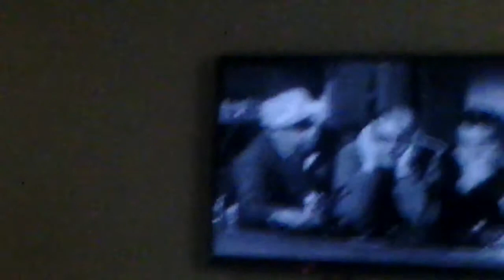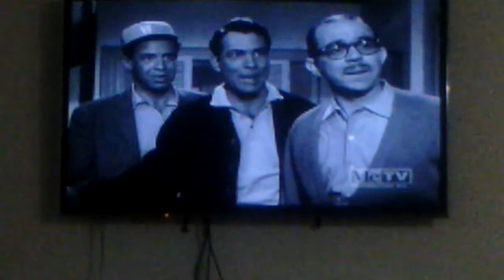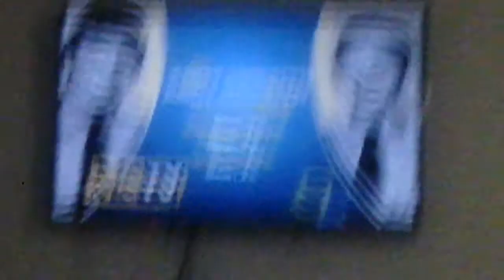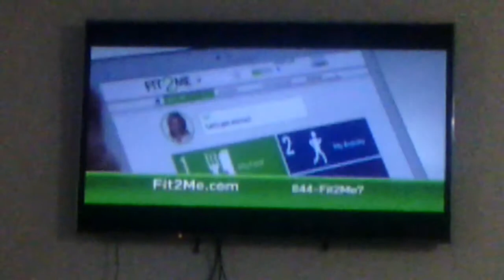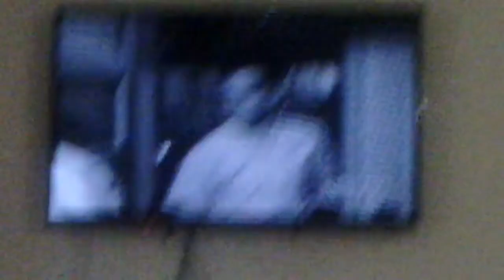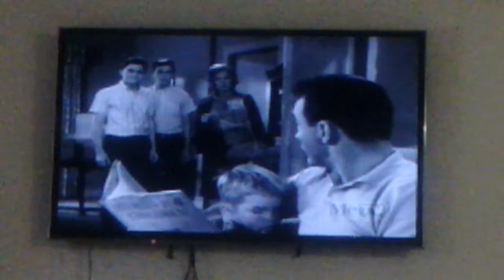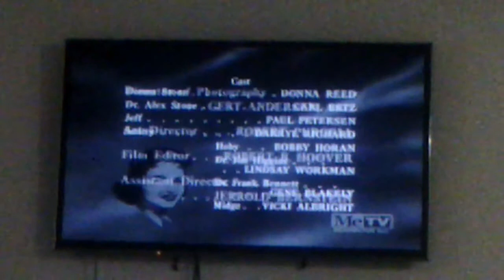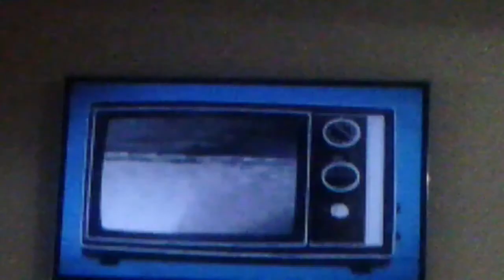Nabisco presents the Donna reed show 2